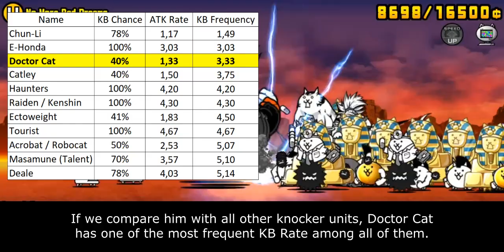Enter Doctor Cat (True Form & Talent Upgrade Information) [The Battle Cats]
I'm changing my video schedule. Right now I am kind of overwhelmed by my WIP that it affects my motivation. Whenever I saw my WIP list, I always told myself "why bother working on them, it's too many for me". You might realize that my recent upload is a bit slowed down and this is the reason. I'm ashamed with this because I promise to myself I would re-upload on all old deleted video by the end of 2022 and it's nowhere near the finish line!

So I changed my method. I would spin a roulette and work on whatever unit in that come out. The first result is Doctor Cat so here is the video. This way I can focus on one work and hopefully it could retain my motivation through. Don't worry, I am still working on Starred UL. And if there's new units come out, that will be worked over first.

tl;dr: I will upload unit showcase randomly

Table of Content:
00:00 - Unit Intro
00:52 - Talent Detail
01:56 - KB Ability
03:44 - Talent Upgrades
05:32 - Closing Statement & Talent Priority Score
06:40 - Cat Library Entry

Fever (Dr. Mario Theme - Super Smash Bros Ultimate)